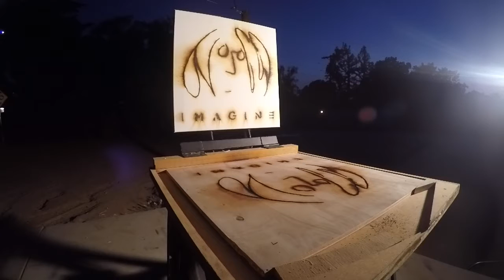Gunpowder Gutenberg Press Ignition "Imagine"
Using the Gunpowder Gutenberg press.

"Imagine."
The First Piece in the Stolen Series
20"x20" Gunpowder Print on Canvas
(Hodgdon hp-38 Gunpowder, used in .38 handgun rounds)